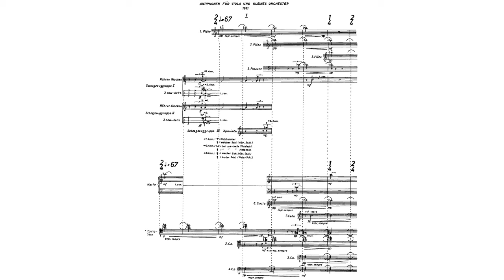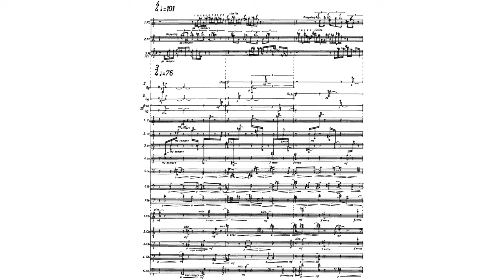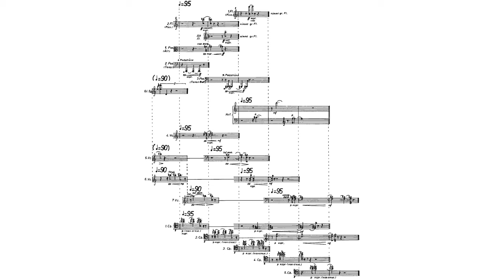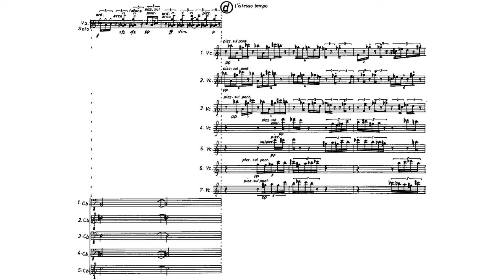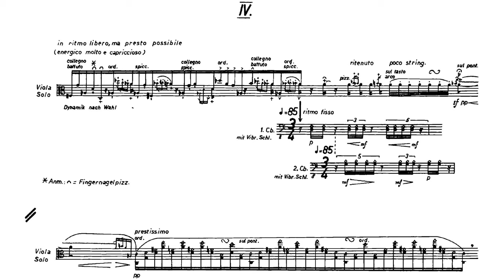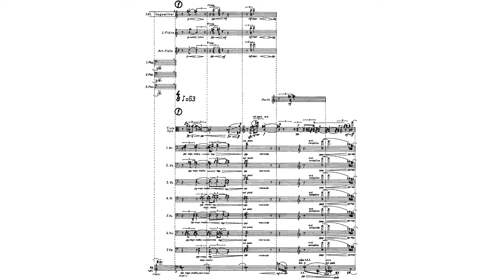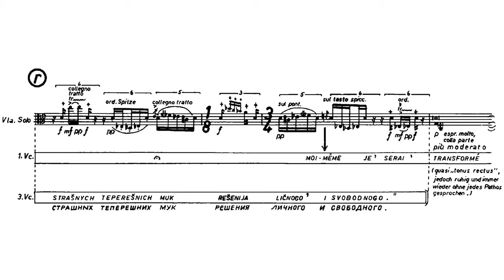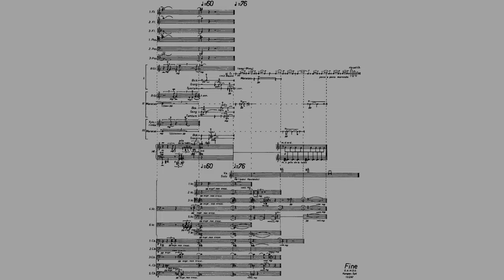Bernd Alois Zimmermann - Antiphonen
Bernd Alois Zimmermann - Antiphonen (1961)
Performed by Eckart Schloifer with the Rundfunk-Sinfonieorchester Saarbrücken
Conducted by Hans Zender

I. - 0:00
II. - 4:37
III. - 9:08
IV. - 10:15
V. - 15:31